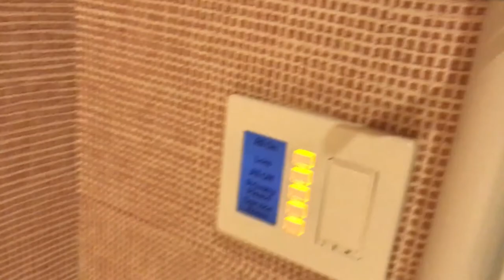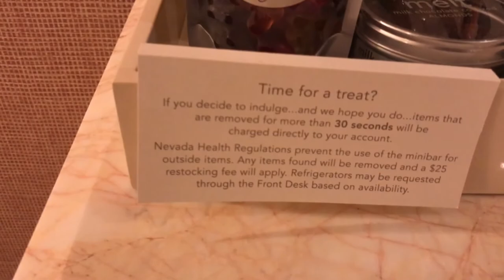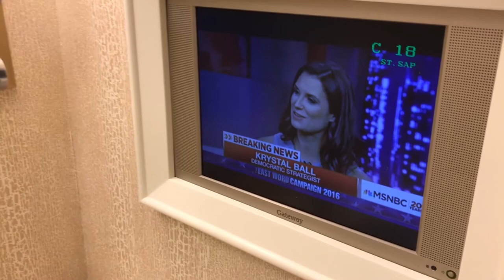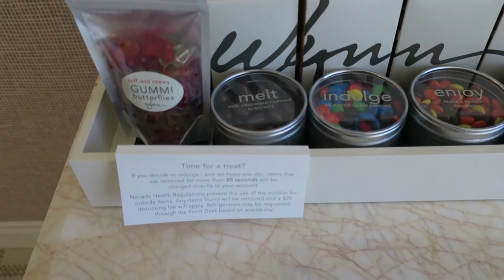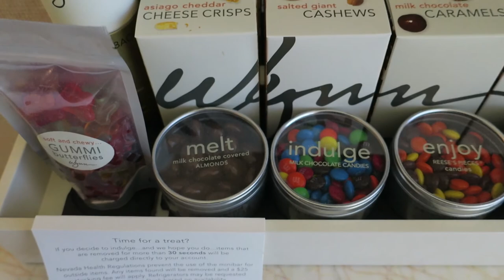I GOT CARDED IN LAS VEGAS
VISIT US:
Dan's trip to Vegas. Check out the Wynn hotel, the pool, the rooms, the buffet, and the pool.  The casino is really nice and worth staying at if you can.  Although their room controls got Dan into trouble since he was not dressed like a normal hotel patron.  Make sure to have those room keys out!